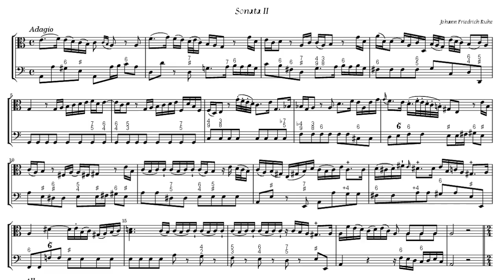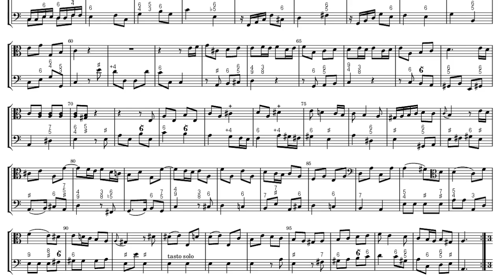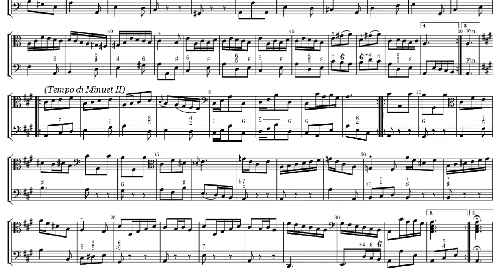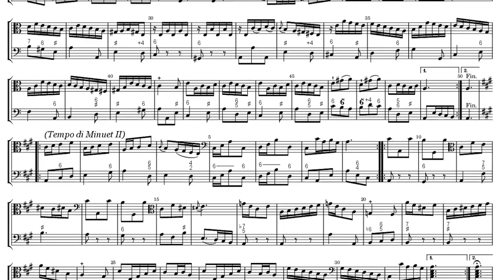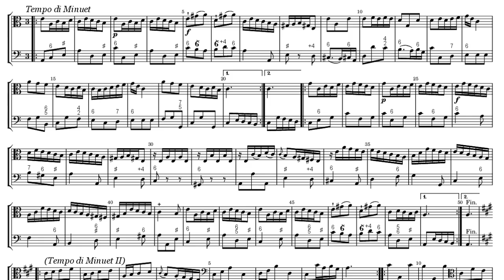Johann Friedrich Ruhe Sonata II